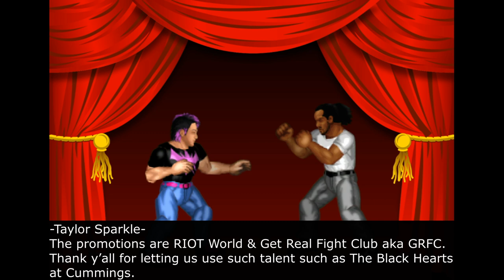PRIDE 4 ULTRA Announcement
Guest Host for PRIDE 4 ULTRA, Matches confirmed and etc.